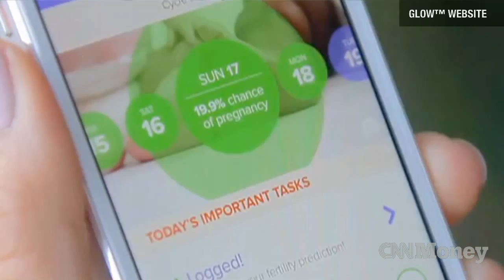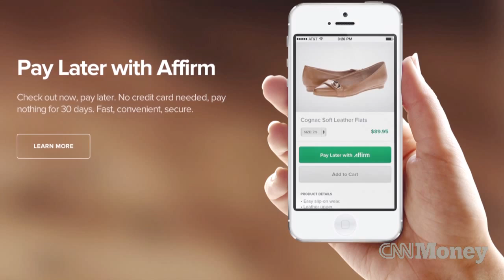App can help you get pregnant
Glow is a new app from Paypal co-founder Max Levchin that tells users their percentage chance of conceiving if they have sex. Laurie Segall reports.